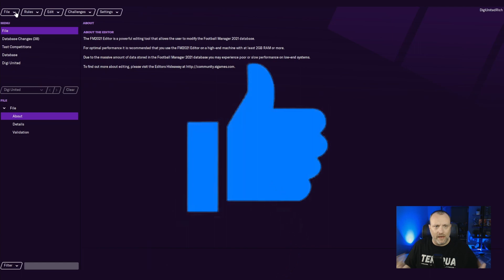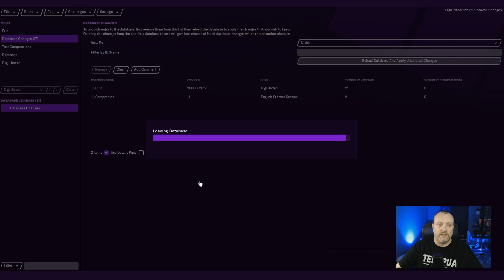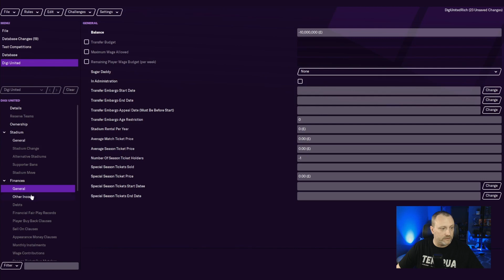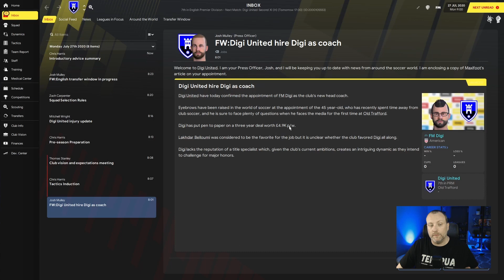Football Manager Editor 101 - Poor Club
Welcome to the Football Manager Editor 101 Series with me FM Digi. I am going to show you how to use the Pre Game editor within FM22 and other Football Manager versions. I will help you learn how to do some simple tasks in the pregame editor as well as some more difficult things.